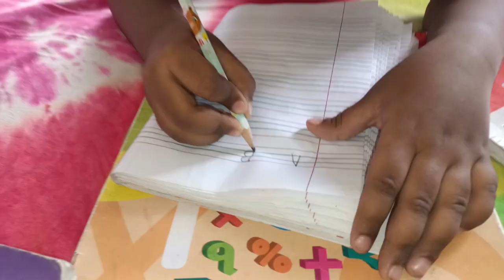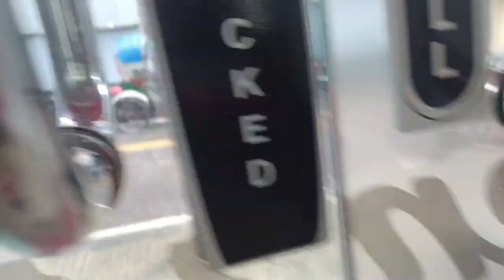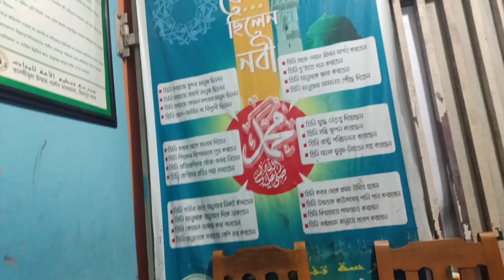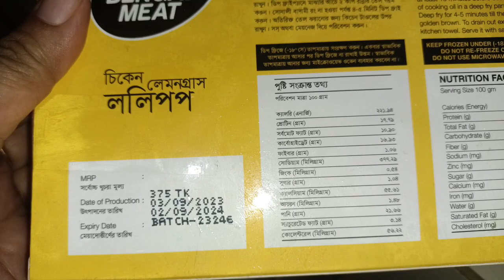জীবনের প্রথম ছেলের ইন্টারভিউ চাকরি জন্য নাকি স্কুল-মাদ্রাসার ইন্টারভিউ দিল।